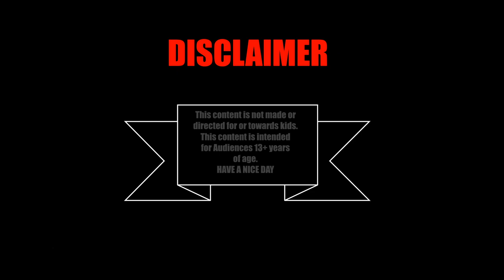YLANDS - S02E01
Hey there and welcome to the great game of YLands, today we
go over some game play and work on getting the foundry
built.

Explore your creativity with Ylands. Build everything and
anything you can imagine in Ylands' powerful Editor,
then bring your creations alive with the magic of Visual Scripting.
Upload your creation to the workshop to show it to the world.

Twitch (when i go live)

Twitter (im new on Twitter)